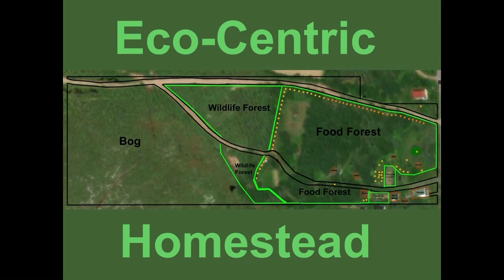2019-20 Indoor growing Ep.3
The third update for winter 2019-20. Not a lot has changed but you will see how the plants are doing.